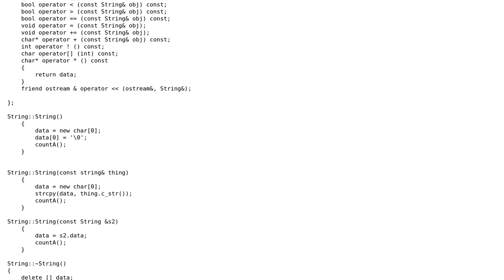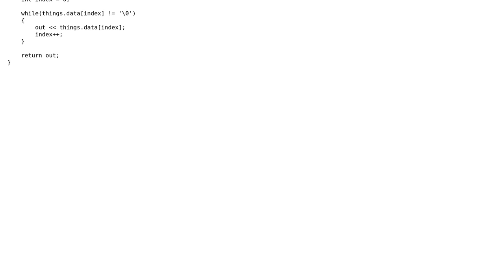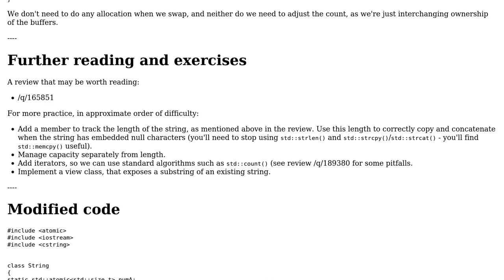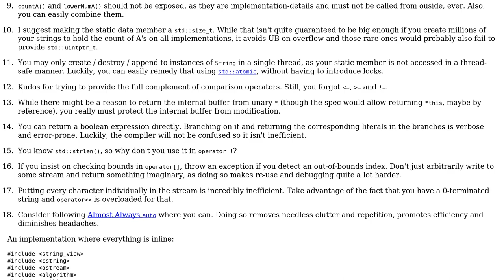Code Review: Simple String class with operators (2 Solutions!!)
Code Review: Simple String class with operators

With thanks & praise to God, and with thanks to the many people who have made this project possible! | Content (except music & images) licensed under CC BY-SA | Music | Images & others | With thanks to user Toby Speight user newbieProgrammer user Deduplicator and the Stack Exchange Network Trademarks are property of their respective owners. You are responsible for your own actions.